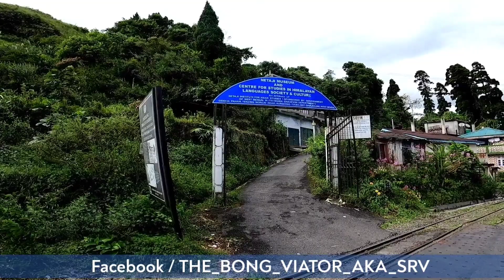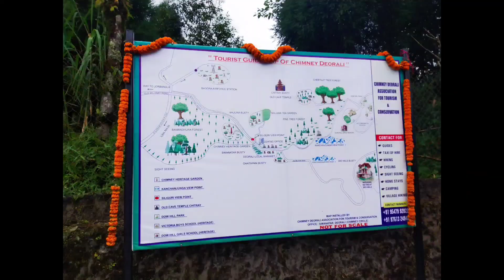MOST NEGLECTED HILL STATION |TRIP-VLOG 5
Hello guys!
This is the 2nd and last part of my last Vlog.
Trip-Vlog 5 (Part-2)

In this video we cover some of the most popular yet less explored places of/near Kurseong.

1.Dowhill
2.Chimney
3.Eagle's Crag
4.Netaji Museum
5.Hanuman statue